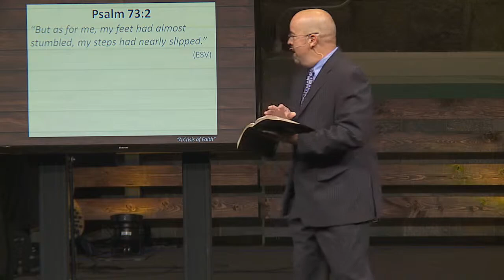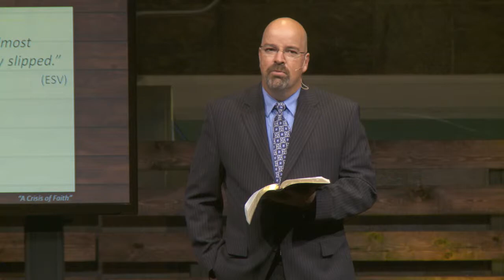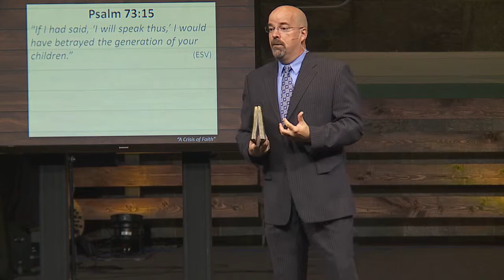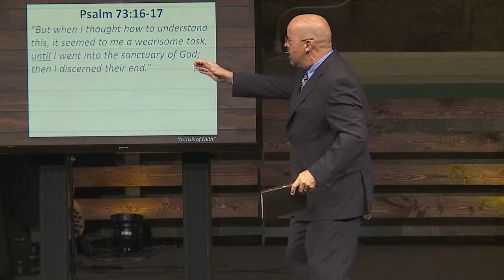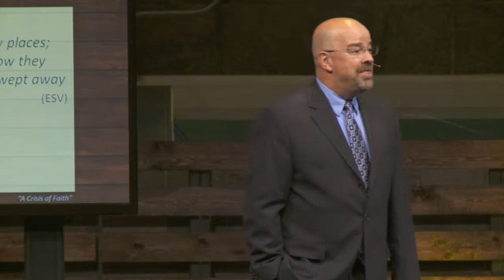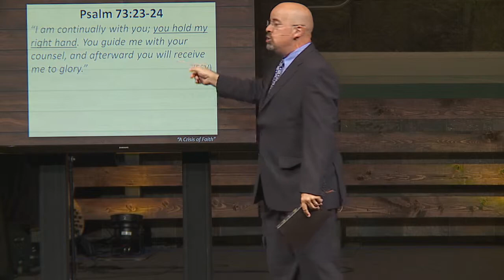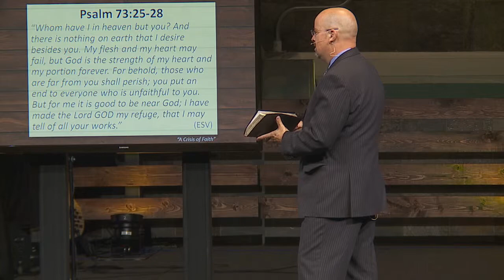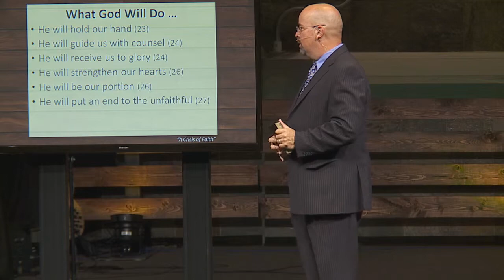A Crisis of Faith